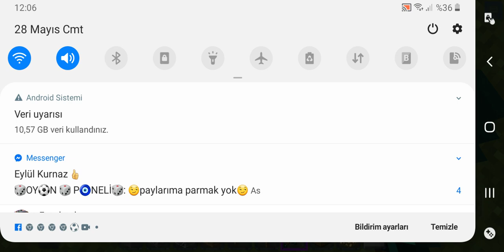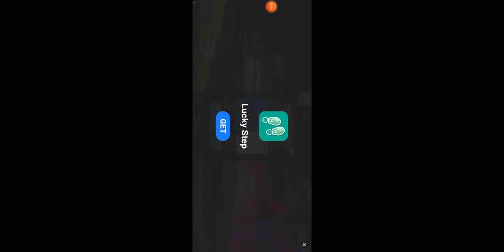29 Mayıs 2022